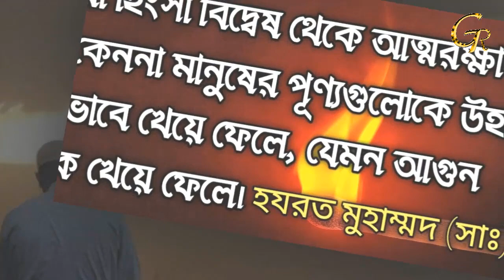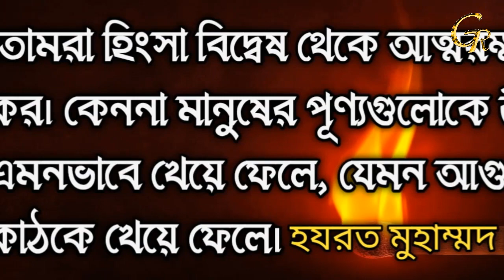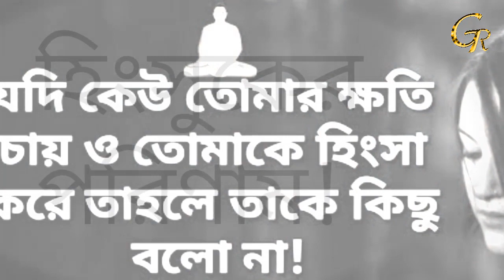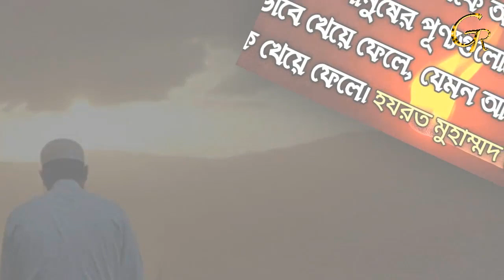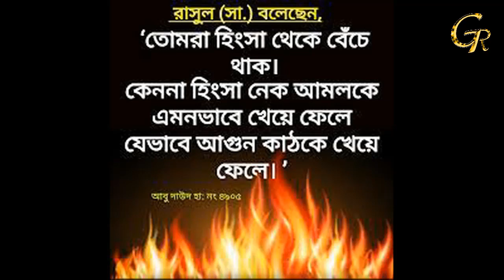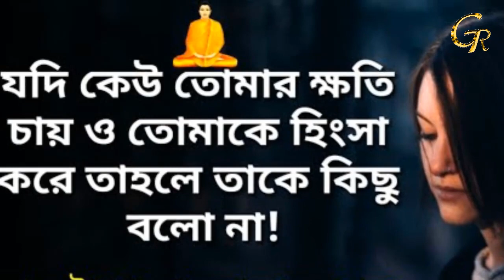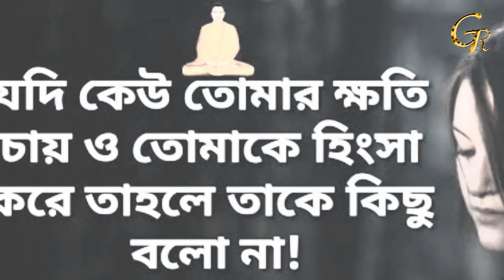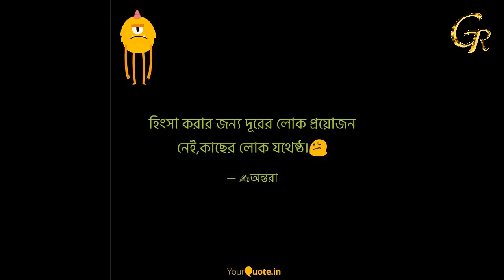হিংসার পরিণাম ! জীবন পাল্টে যাবে একবার দেখুন।